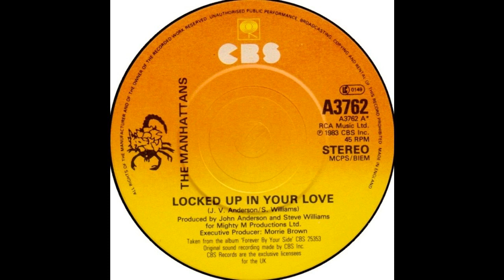The Manhattans - "Locked Up In Your Love"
Song taken from "Locked Up In Your Love Girl" Maxi - CBS Records 1983